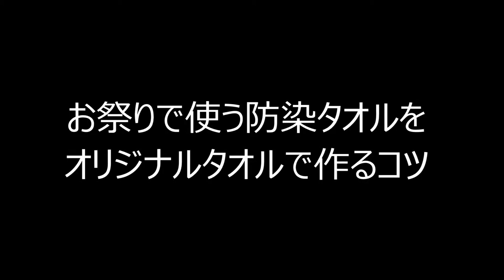お祭りで使う防染タオルをオリジナルタオルで作るコツ